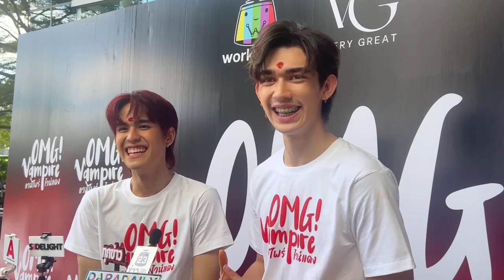🔴LIVE “กันต์ - เดวิด” รับเกร็งหลังร่วมงานกันครั้งแรกในซีรีส์ บอกเขินเข้าฉาก NC